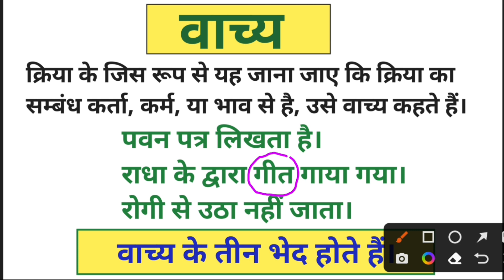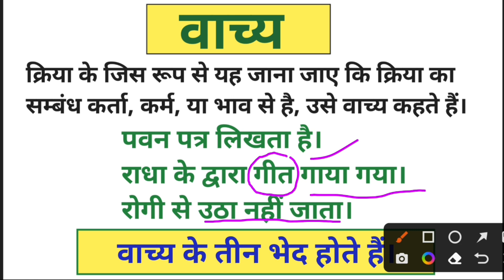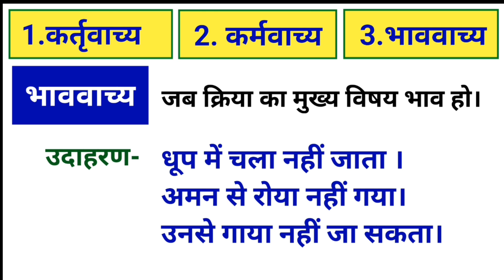वाच्य हिन्दी व्याकरण | vachya in hindi grammar | vachya trick | वाच्य पहचानने की ट्रिक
सभी प्रतियोगी परीक्षाओं के लिए 👇

इस वीडियो में वाच्य का अर्थ, परिभाषा एवं वाच्य के प्रकार कर्तृवाच्य, कर्मवाच्य और भाववाच्य को उदाहरण के माध्यम से सरल शब्दों में समझाने का प्रयास किया गया है।